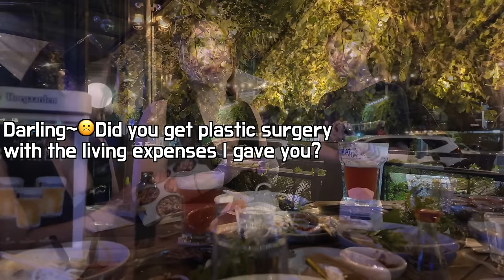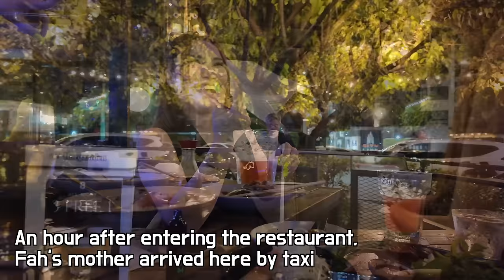Using their 19 year old slim daughter, this weird Thai massage family robbed a foreign man